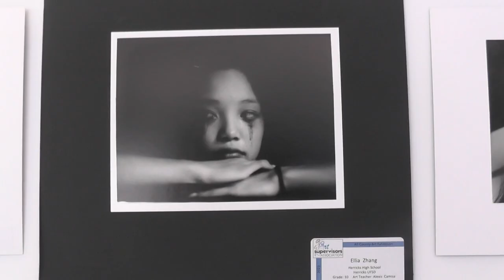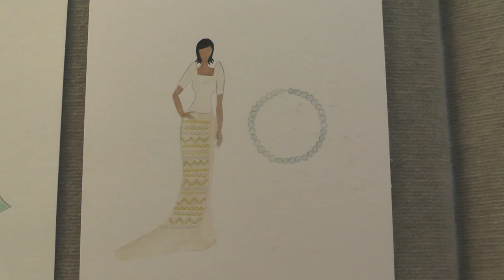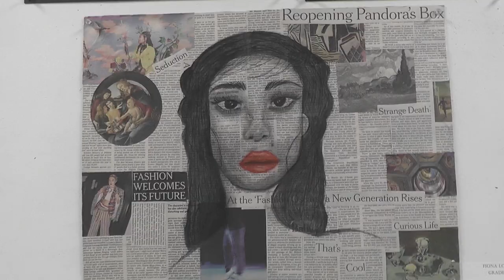Herricks High School's 2023 Spring Student Art Show